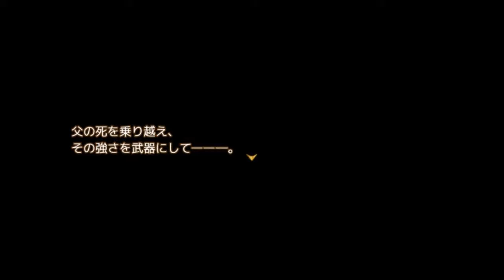24時間営業している魔王城を攻めるRPG【ぶきあつめ】part11